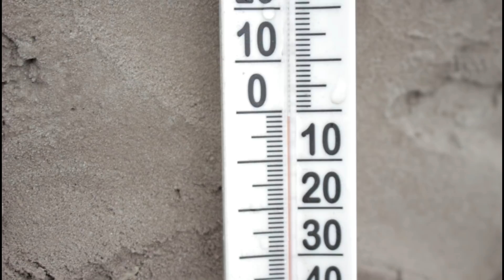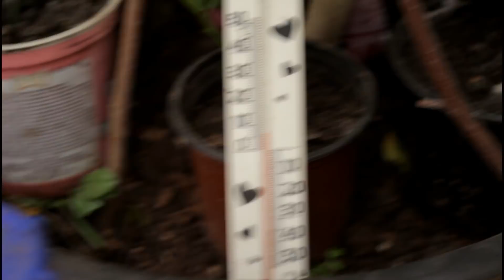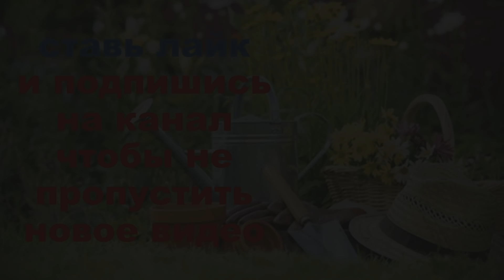ЗИМОВКА ЦИТРУСОВЫХ И ДРУГИХ ЭКЗОТОВ В НОВОЙ ТЕПЛИЦЕ